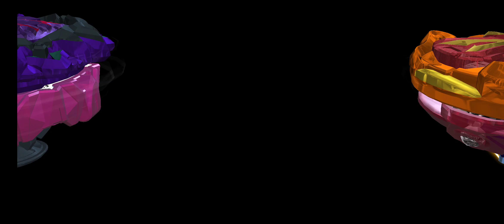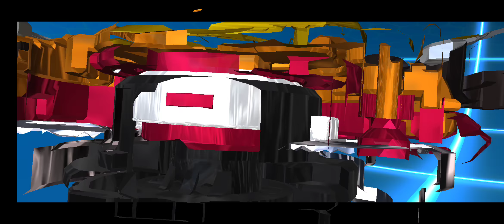beyblade burst battles